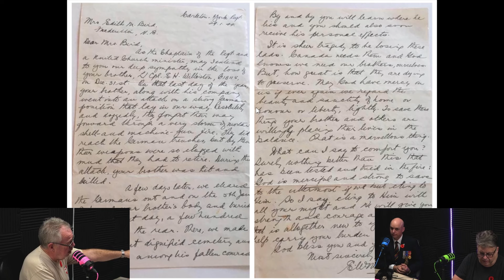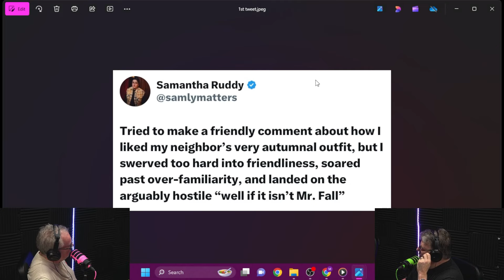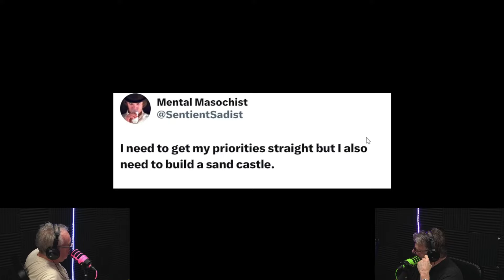Remembrance, service and sacrifice (and no singing) | STANDING BY: The Terry & Ted Podcast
Terry and Ted mark Remembrance Week by welcoming a decorated Canadian military veteran to the studio. Also, senior moments with movie titles, listener/viewer appreciation shoutouts and no singing (by the grace of God).